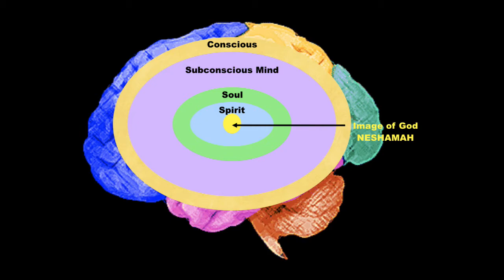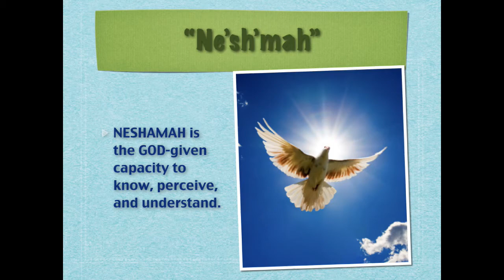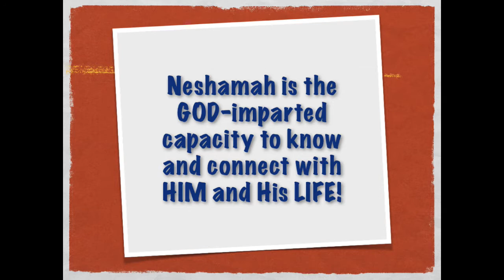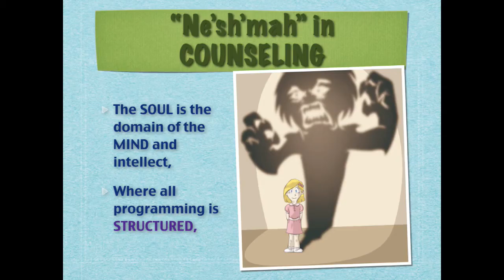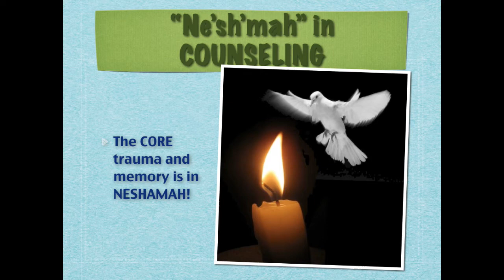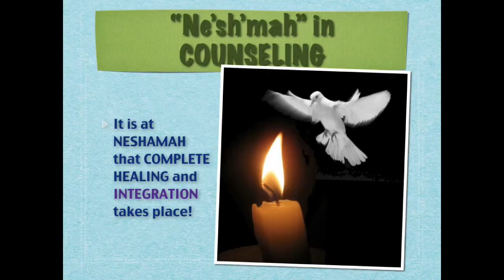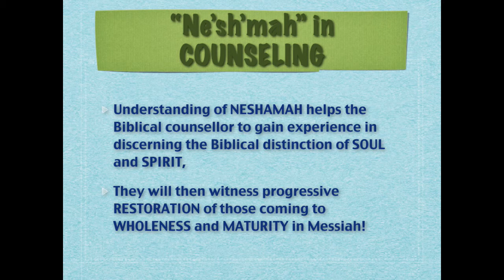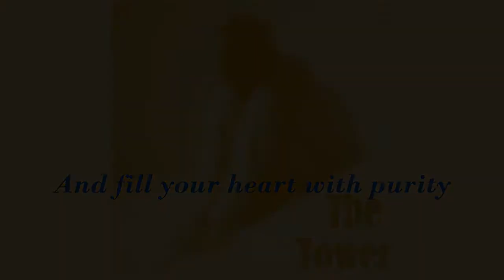Bringing Awareness to SRA/DID Seminar - Hawaii 2018 - Session 6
Lori (Doug's wife) brings an edifying and encouraging word and personal testimony as to her experiences during this opportunity to be involved in the work of our Lord and Savior as we are workers together with Him. Roly (Amanda's husband) shares a word about sacrifice and living in the fullness of our life in Christ. Amanda continues her teaching which includes an understanding of the human brain; Neshamah, the image of God within us, the lamp of the Lord; a presentation of "The Tower" by Annie Herring; Doug closes with the hope and expectation that what Satan stole will be used to slay him in the end - the ultimate payday / justice.

A John Mark Video Production